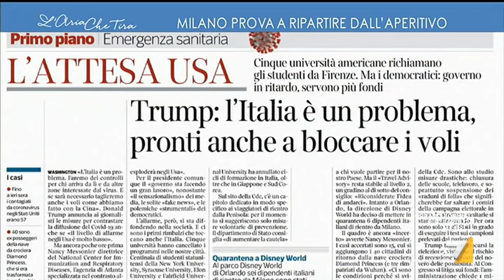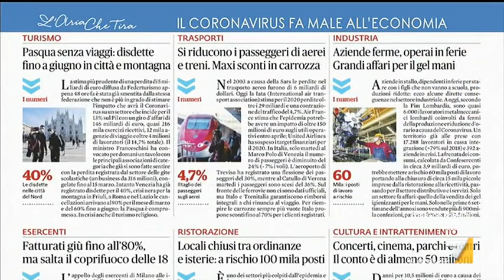Coronavirus, Alan Friedman: "Trump ha parlato di bloccare i voli per l'Italia, questo è ...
Coronavirus, Alan Friedman: "Il rischio di danni all'economia italiana e all'economia mondiale è molto più alto del rischio di mortalità a causa del virus. La Cina oggi rappresenta il 17-18% dell'economia mondiale, la Cina conterà meno export".